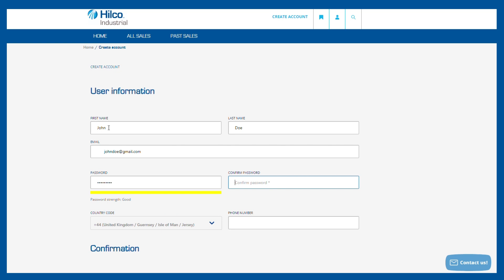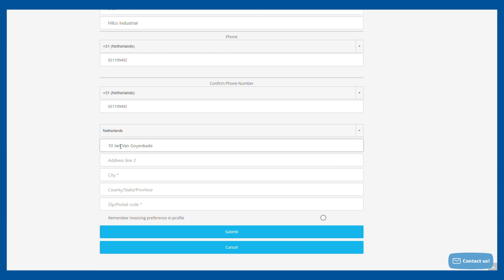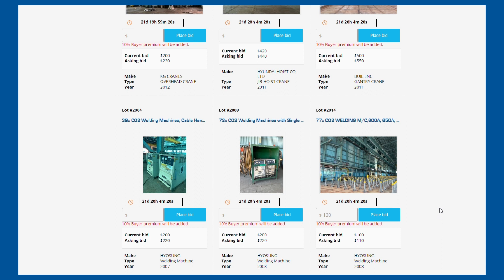Online Auction Registration Tutorial - Hanjin Philippines Shipyard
Thanks for participating in the Hanjin Philippines Shipyard Online Auction.